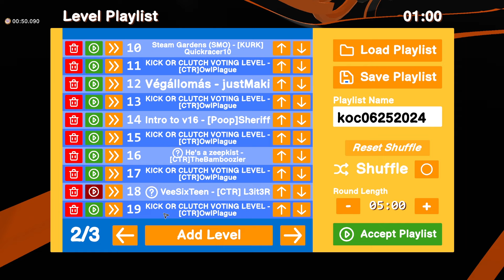Zeepkist Dev Joins Us For Launch of V16! - Kick or Clutch Ep. 825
In this impromptu edition episode of Kick or Clutch in Zeepkist - I am joined by Zeepkist Developer Yannic, Kernkob, TheBamboozler, PoopSheriff, and L3it3r. He is one of the top racers and level creators in the game and will help me run and offer commentary on the levels submitted in the KICK or CLUTCH Lobby.

Kick or Clutch is the vote that happens at the end of each round when the lobby chat decides whether your level was trash and you deserve to be kicked out of the lobby, or if your level clutched it and your level deserves to be in our Kick or Clutch winners playlist. Big thanks to everyone that participates in the lobbies.

Featured Levels in this Episode:
VeeSixTeen by L3it3r